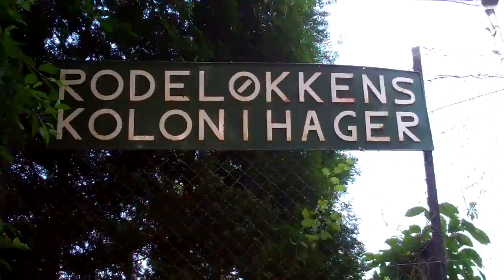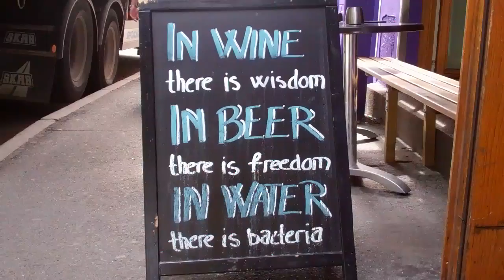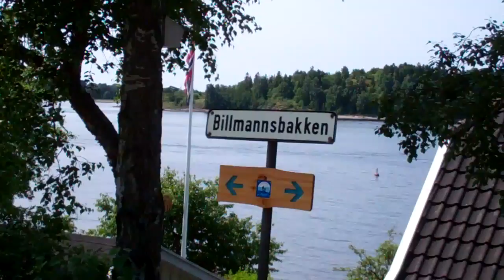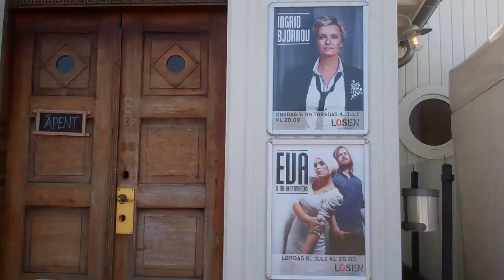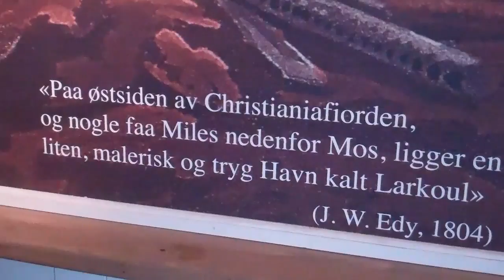Norway in a Nutshell 2